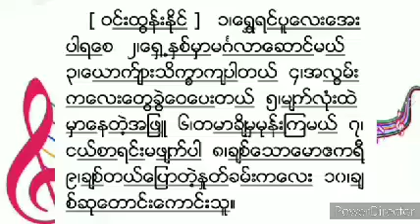ဝင္းထြန္းႏိုင္ ေရဒီယိုသီခ်င္း (စီးရီး)